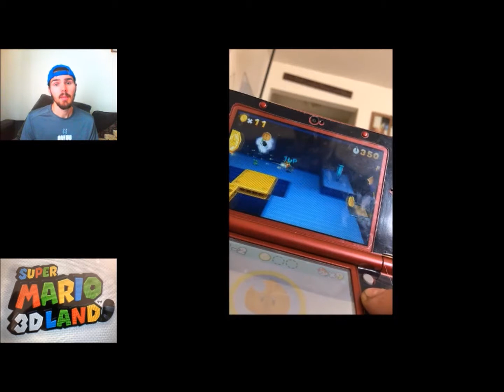Playthrough: Super Mario 3D Land Episode 1